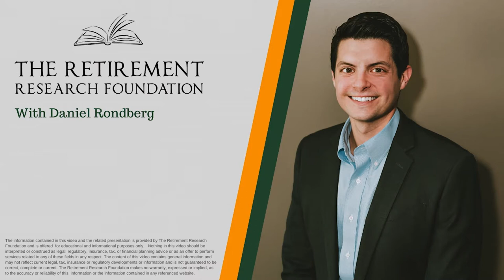Wine Bottle Savings Account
Nations First Financial - Schedule Your No Obligation Consultation Today -

Real Wealth Media - Check Out Our Podcast With Leading Financial Insiders

MY SET UP:

My Camera
My Lights
Try Amazon Kindle